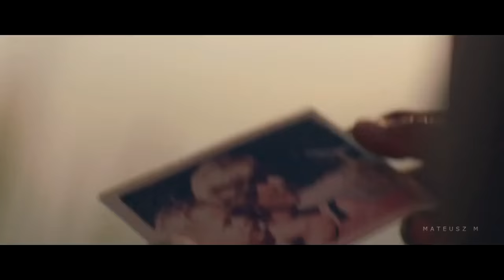Bonnie Anderson - Unbroken (music video)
Unbroken